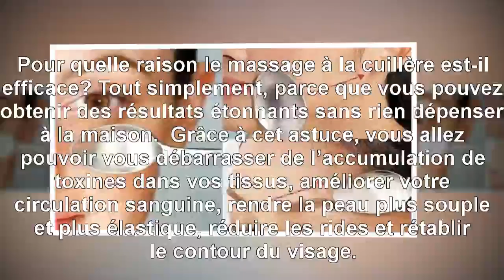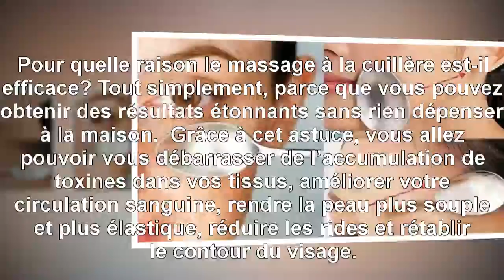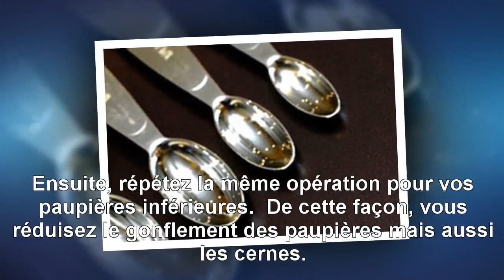{Top Santé} La cuillère à café pour rester jeune et belle en seulement 10 minutes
La cuillère à café pour rester jeune et belle en seulement 10 minutes. Quand on dépasse la trentaine, il est important de prendre soin de sa peau. Car avec l’âge, celle-ci commence à s’affaiblir et le tissu sous cutané perd de sa fermeté. Ce massage avec une cuillère va vous aider à préserver votre jeunesse. Cette technique venant d’Allemagne est conseillée par le médecin-cosmétologue Renée Koch.
MERCI! ... Nous mettrons en ligne nos vidéos pratiques dès que no